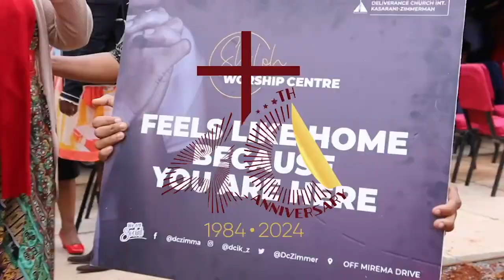DCIKZ @ 40 | 38 to 40 | SWC